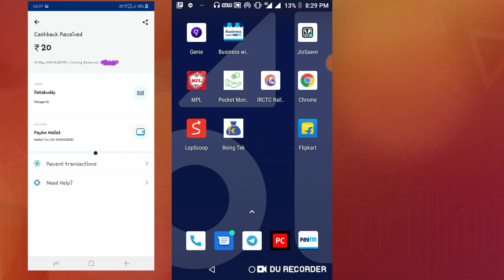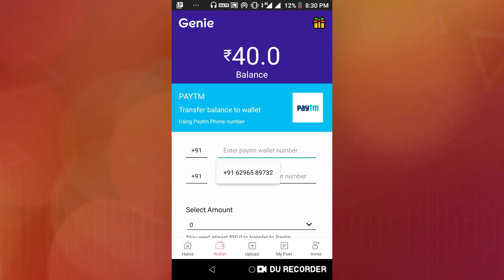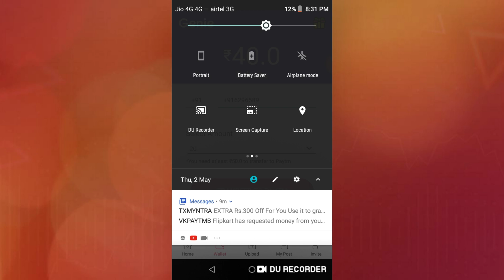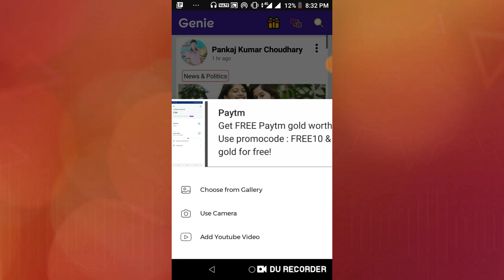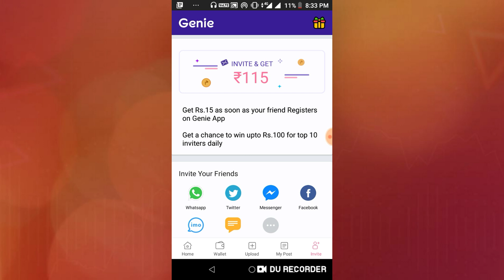₹15 Rs. PER Refer, ₹10 Rs SignUp || Live Payment Proof || Databuddy Script Chaiye? Must watch